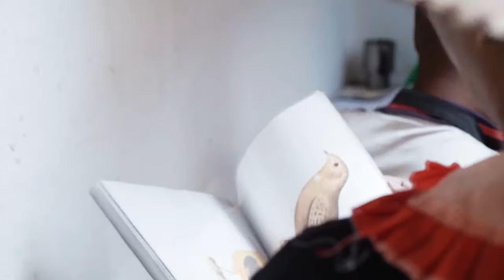Ardmore Ceramic Art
From our studio in Caversham in the Midlands of KwaZulu-Natal, we craft unique and precious ceramics, which bring to life a magical, dreamlike world.